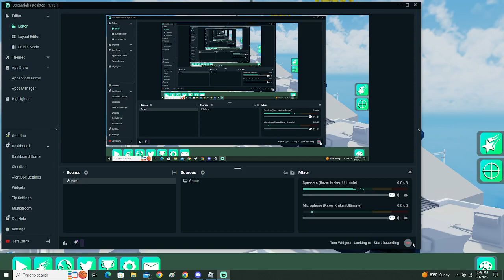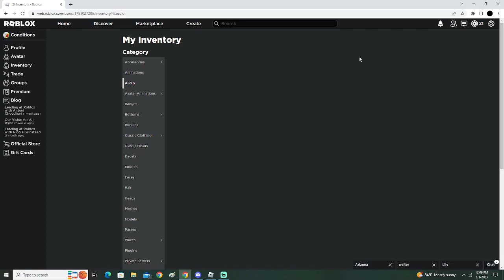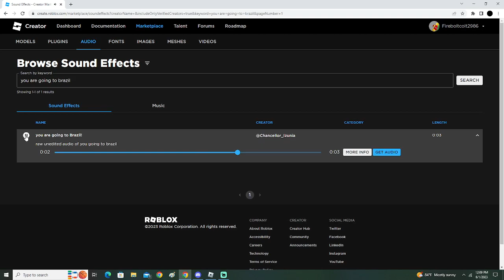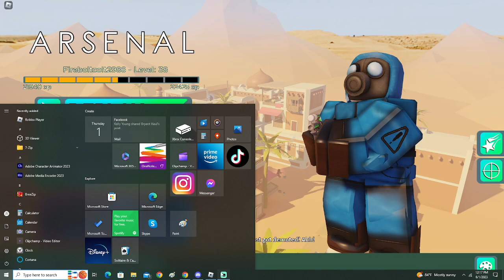Bad_Arsenal([{GAMEPLAY}]).wav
your mom fire